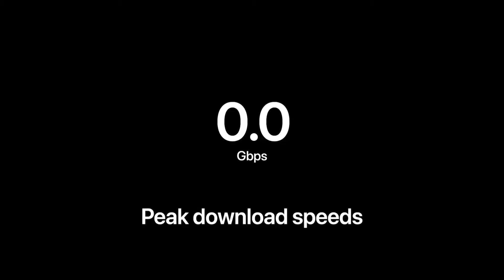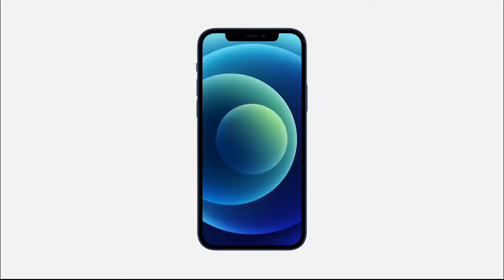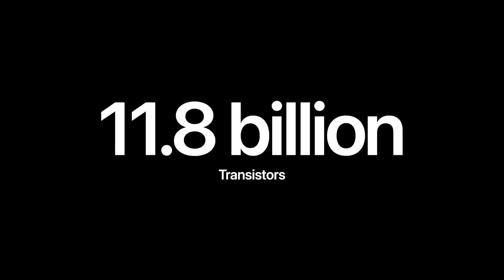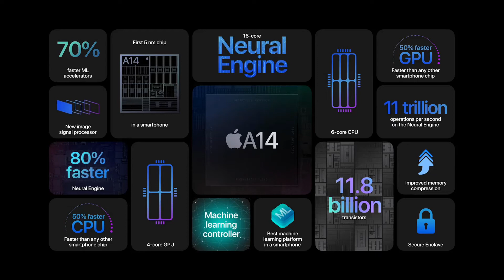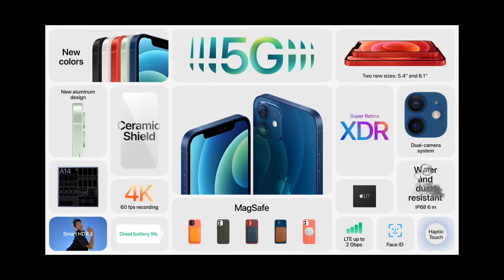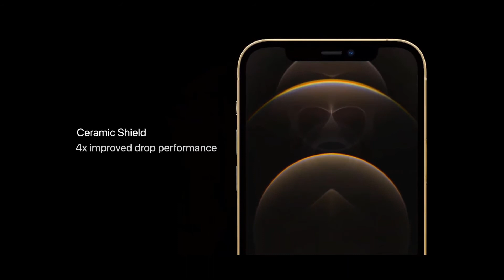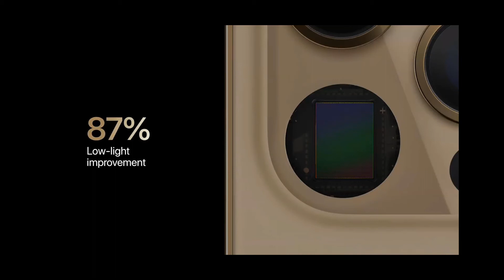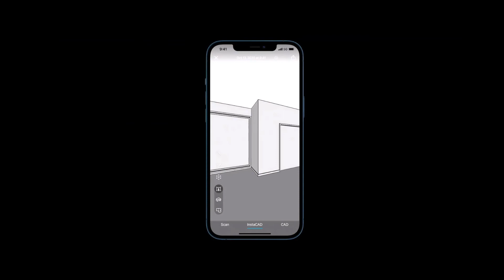APPLE EVENT IN HINDI Explained 5G iphone UnBoxingBeat , iPhone 12 Pro , iphone 12 , iphone 12 mini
Apple launched first 5g ready Phone also launched iphone 12 , iphone 12 mini and iphone 12 Pro .